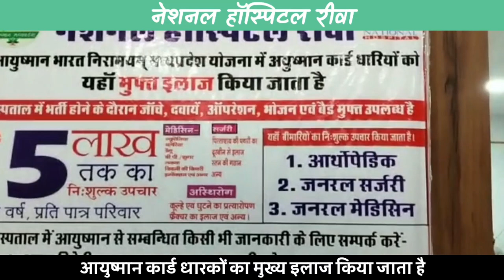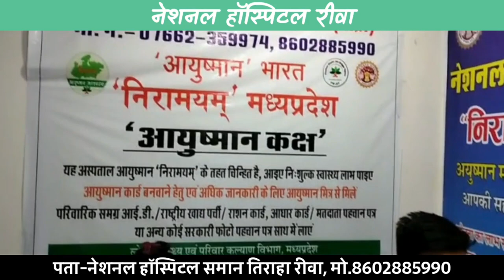🔻SATNA BREAKING- मैहर मोटर साइकल चोरों का सरदार अपसर खान तीन साथियों के साथ हुआ गिरफ्तार !